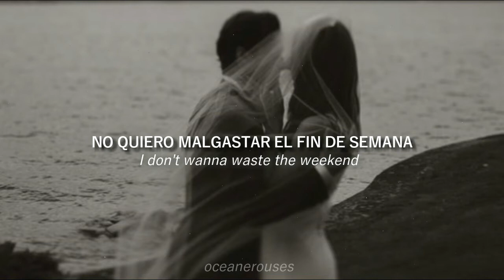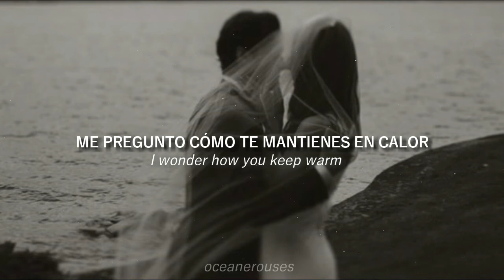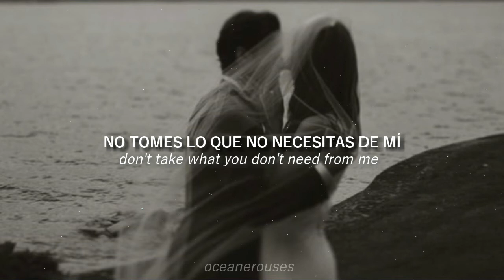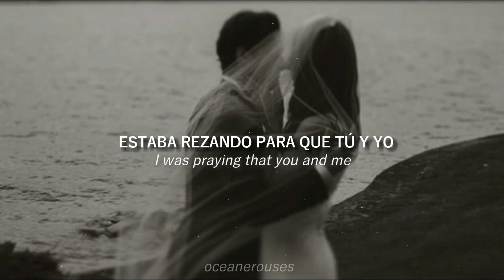A drop in the ocean . Ron pope ( Sub Español - Lyrics )